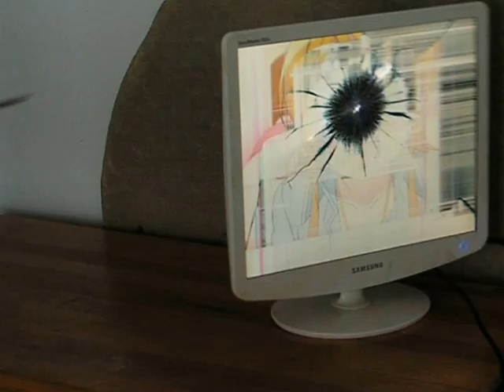Kirino x Longsword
Also the Game